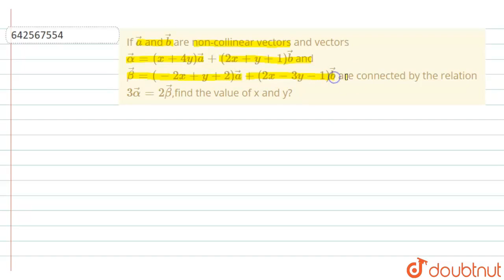If vec a and vec b\nare non-collinear vectors and vectors vecalpha=(x+4y) vec a+(2x+y+1) vec b...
If  vec a and vec b\nare non-collinear vectors and vectors  vecalpha=(x+4y) vec a+(2x+y+1) vec b and vecbeta=(-2x+y+2) vec a+(2x-3y-1) vec b\nare connected by the relation 3 vecalpha=2 vecbeta,find the value of x and y?
Class: 12
Subject: MATHS
Chapter: ALGEBRA OF VECTORS
Board:CBSE

👉 Have Any Query? Ask Us.